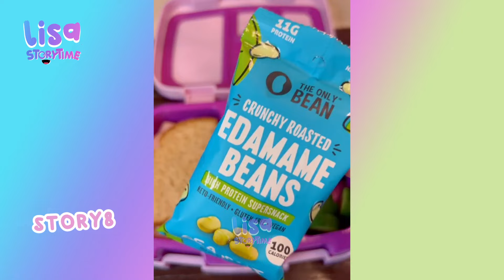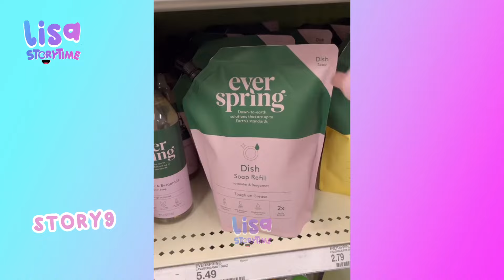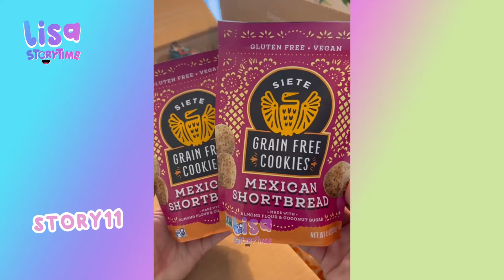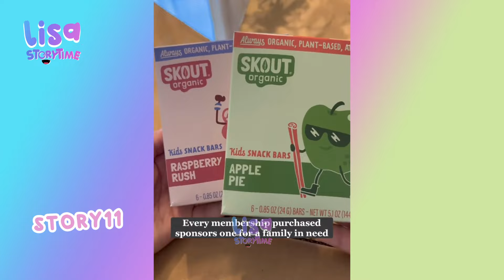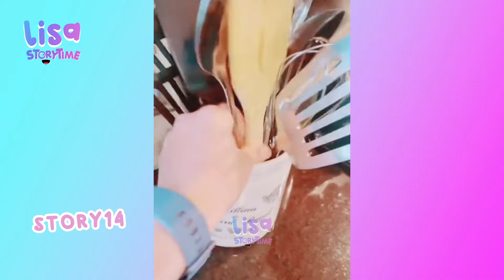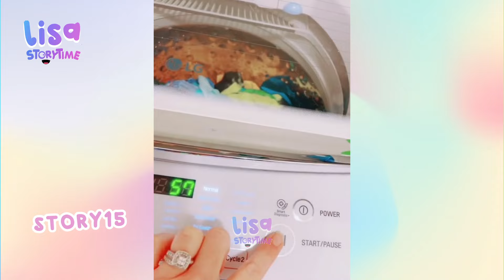🌺 30 Minutes Satisfying Restock And Organizing Tiktok Storytime Compilation Part202 | Lisa Storytime